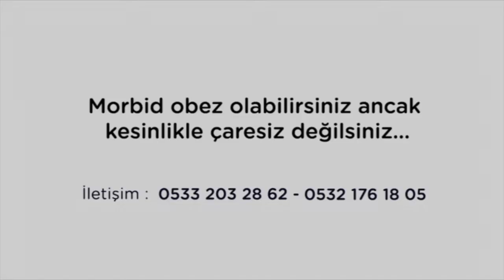Avrupa'dan gelen hastamız Muhittin'in Hikayesi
8 ay önce Avrupa'dan gelerek kliniğimizde obezite (tüp mide)  ameliyatı olan Sevgili Muhittin bu süreçte neler yaşadığını hayatında neleri değiştirdiğini sizler için anlatıyor..

İstanbul Bariatrics - Prof. Dr. Mehmet Ali Yerdel Kliniği